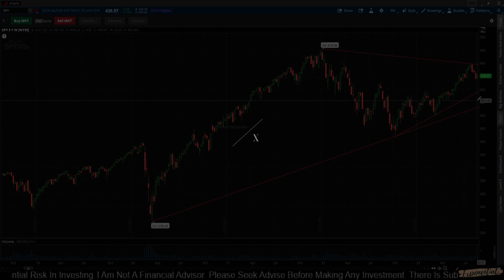Spy August 23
We love hearing from our viewers and are here to help.

Your subscription helps me grow and create even more valuable content for you.

Thank you for being a part of our community! We appreciate your support and look forward to sharing more great content with you soon.